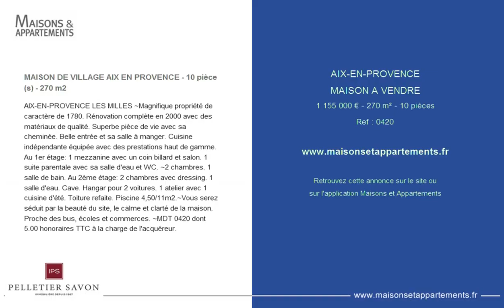AIX-EN-PROVENCE - MAISON A VENDRE - 1 155 000 € - 270 m² - 10 pièces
Référence : 0420

MAISON DE VILLAGE AIX EN PROVENCE - 10 pièce(s) - 270 m2
AIX-EN-PROVENCE LES MILLES ~Magnifique propriété de caractère de 1780. Rénovation complète en 2000 avec des matériaux de qualité. Superbe pièce de vie avec sa cheminée. Belle entrée et sa salle à manger. Cuisine indépendante équipée avec des prestations haut de gamme. Au 1er étage: 1 mezzanine avec un coin billard et salon. 1 suite parentale avec sa salle d'eau et WC. ~2 chambres. 1 salle de bain. Au 2ème étage: 2 chambres avec dressing. 1 salle d'eau. Cave. Hangar pour 2 voitures. 1 atelier avec 1 cuisine d'été. Toiture refaite. Piscine 4,50/11m2.~Vous serez séduit par la beauté du site, le calme et clarté de la maison. Proche des bus, écoles et commerces. ~MDT 0420 dont 5.00 % honoraires TTC à la charge de l'acquéreur.

Cette annonce vous est proposée par l'agence IMMOBILIERE PELLETIER SAVON